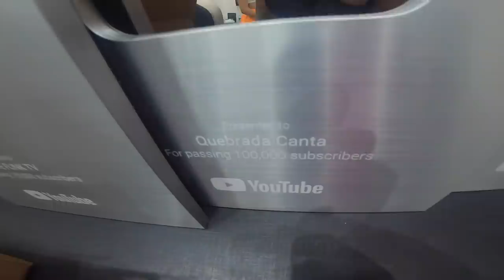A PARAGUAIA ME EMOCIONOU